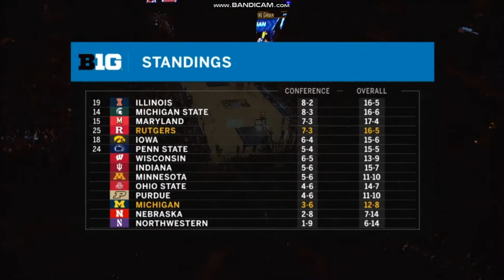BTN Basketball intro | 25 Rutgers @ Michigan | 2/1/2020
Credit to Big Ten, NCAA, FOX Sports